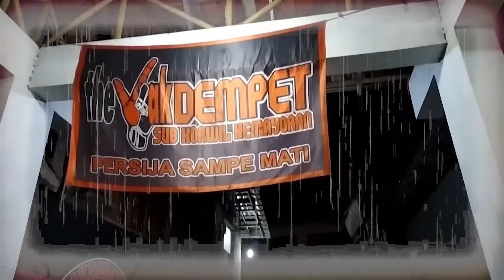Kok Bisa Lebih Mentingin Outing Korlap Daripada UN sekolah..!! Masa Depan Dikorbankan?! - RIPENK